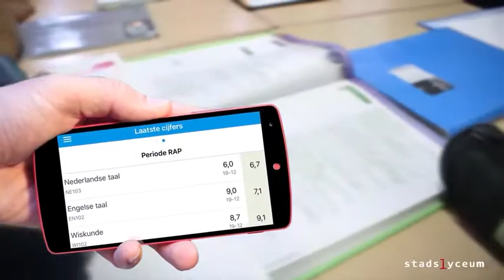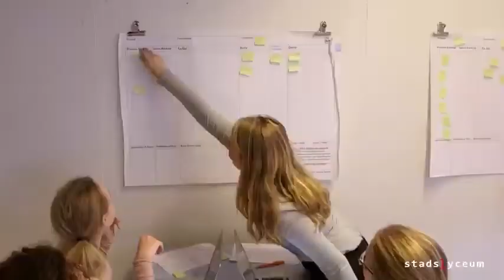Stadslyceum, Groningen - De VO gids